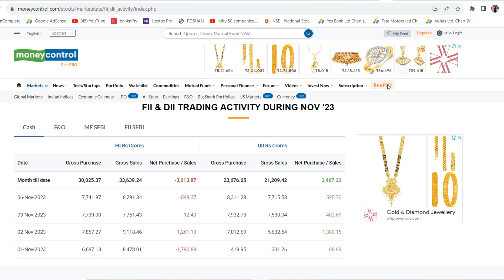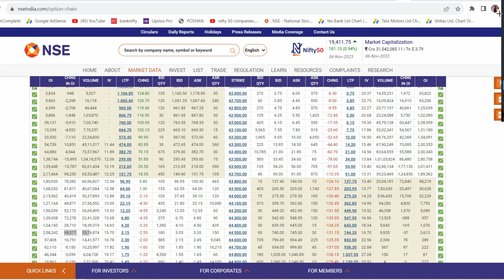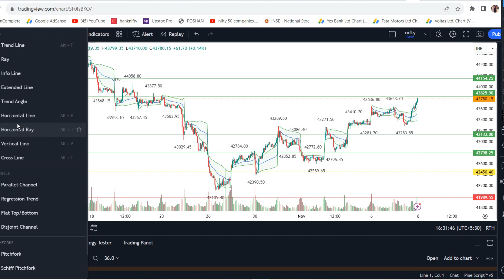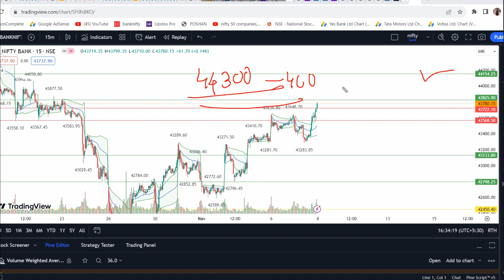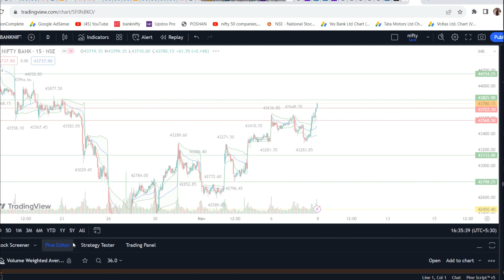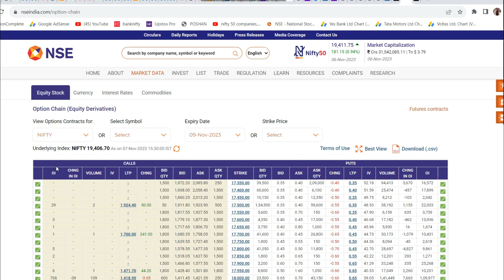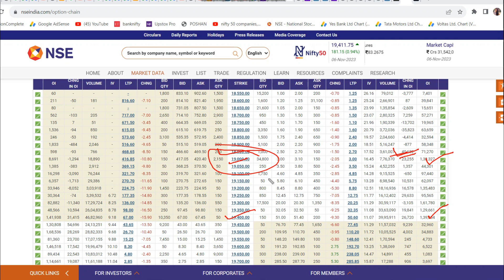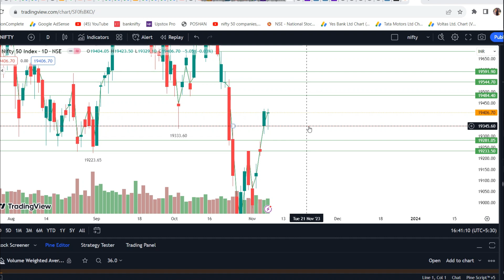Nifty Prediction and Bank Nifty Analysis for Wednesday | 8 November 2023 | Bank NIFTY Tomorrow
Benefits to join us
Telegram Channel for Nifty and Banknifty Levels
 Live intraday Equity & Commodity market calls.
Free Positional Buy & Sell Signals Alert.
Dedicated Support 24x7.

nifty analysis for 8 November Wednesday
bank nifty analysis for 8 November Wednesday
bank nifty expiry 8 November Wednesday
nifty expiry on 8 November Wednesday
Nifty Forecast
nifty
Nifty Nifty
nifty share price
bank nifty
nifty 50
bank nifty share price
nifty today
nifty tomorrow
nifty analysis
banknifty analysis
nifty prediction
banknifty
nifty
nifty tomorrow
nifty tomorrow
nifty analysis
banknifty analysis
nifty prediction
banknifty
nifty
nifty nifty
nifty live
Wednesday market prediction
8 November bank nifty
8 November market
8 November market analysis
8 November nifty
Wednesday market prediction
bank nifty
Wednesday market
nifty
nifty 50
nifty 50 tomorrow prediction
nifty analysis